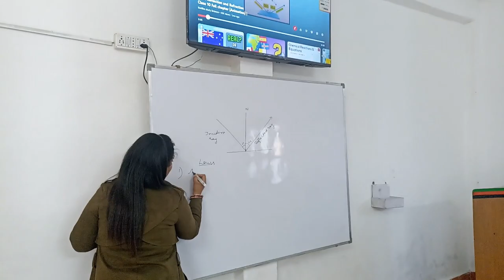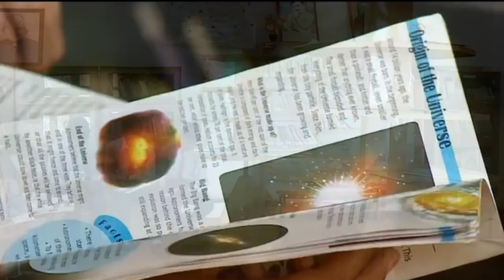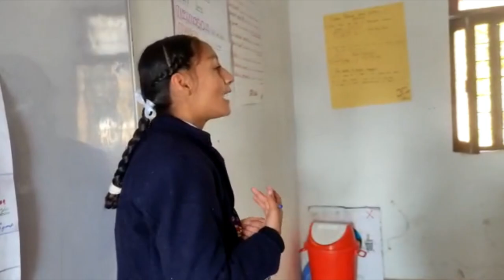Army Goodwill School, Potha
In today's competitive environment and the need to provide meaningful education to a large number of children, desirous of growing into educated and liberated human beings has been fulfilled by ARMY GOODWILL SCHOOL, POTHA. Army Goodwill School, Potha  is on the path of progress with global education fostering Character building and nuturing the scientific temperament and strengthing social bonds is our constant endeavour.